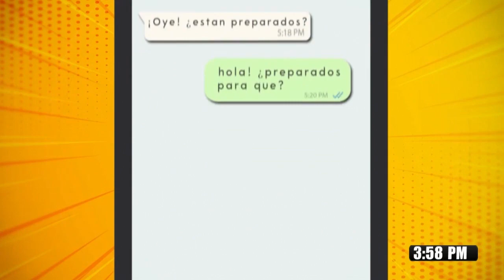"El Vive de HCH" estará presente en la feria de Ajuterique, Comayagua